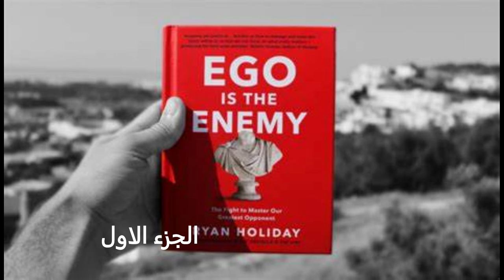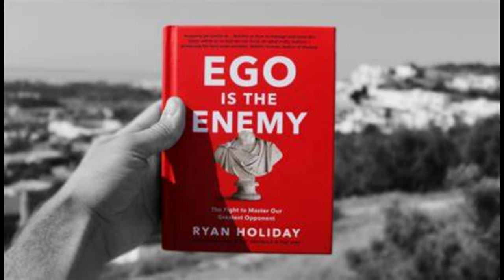كتاب الغرور هو عدو كتاب مسموع جزء الاول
اين كان هو  هدفك ، فغرورك هو عدوك